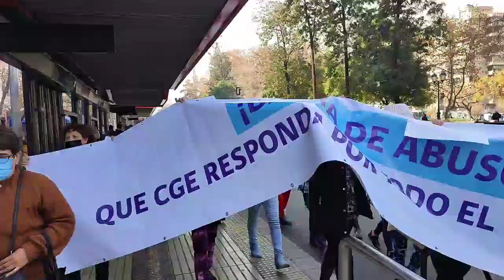Entrega de carta en Superintendencia contra CGE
Vecinas y vecinos de nuestra comuna llegaron hasta las afueras de la Super Intendencia de Electricidad y Combustibles para manifestarse contra los reiterados cortes de luz en los que se han visto afectados y entregar una carta con una denuncia colectiva por esta situación. La acción de la comunidad sanbernardina busca visibilizar el descontento por los reiteraos cortes de suministro eléctrico.